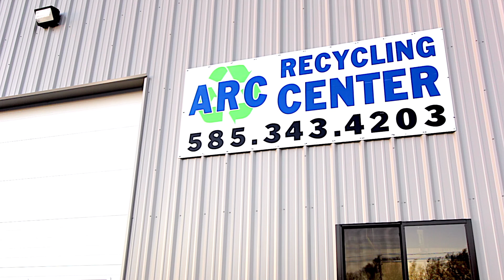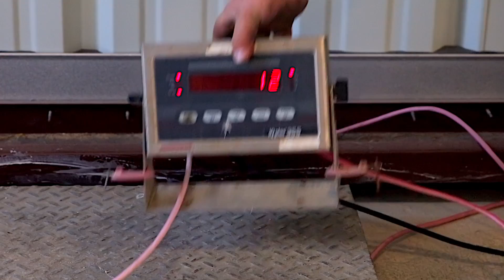Arc of Genesee & Orleans Ribbon Cutting Celebration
Video By:COSMIC VIDEO